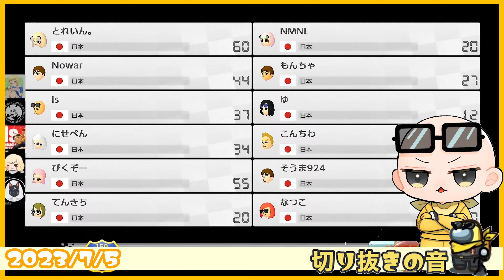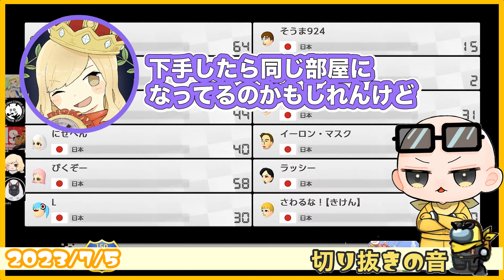【くちゃくちゃになるマリカ勢】なぜ、人は争うのか by偽ペンギン【2023/7/5 Is/いずちゃんねる切り抜き】